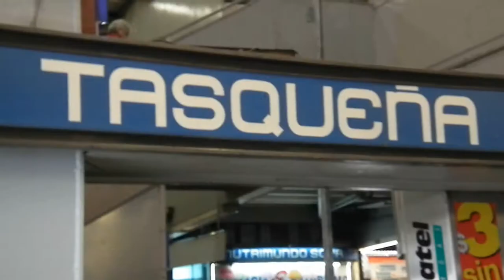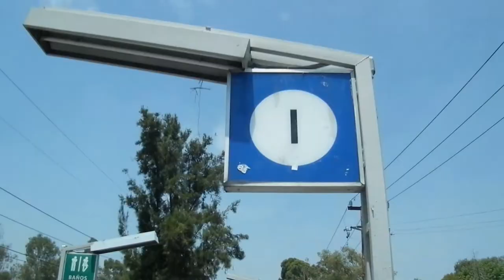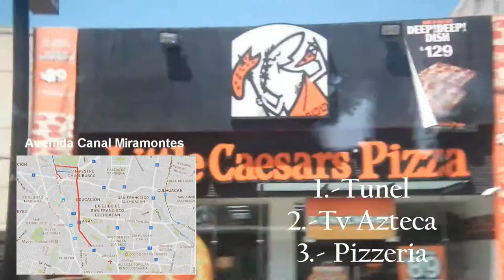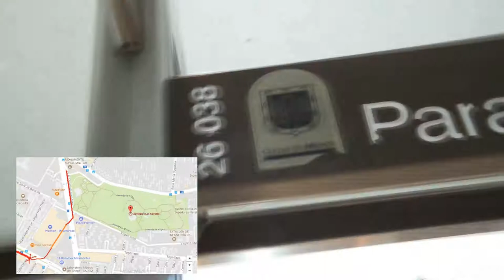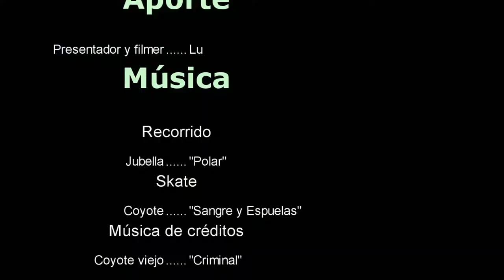Conoce el parque "Los Coyotes" Skatepark - Zoológico de los coyotes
Mapa metro Taxqueña

Skatepark Zoológico de los coyotes. Zona Sur
Av. Heroica Escuela Naval Militar S/N, Coyoacán, Ex Ejido San Pablo Tepetlapa, Ex-Ejido de San Pablo Tepetlapa, 04900 Ciudad de México, CDMX

Música
Jubella - "Polar"

Patinadores:
Mario Saenz
Mau Aguirre
Ian Esteves
Armando Ortíz
Roberto Correa
Iván Hernandez
Enrique tenorio
Samuel Suaste
Miguel Valencia
Miguel Garduño
Roberto Vazquez
Alonso Soriano